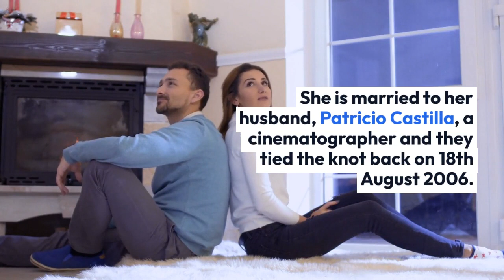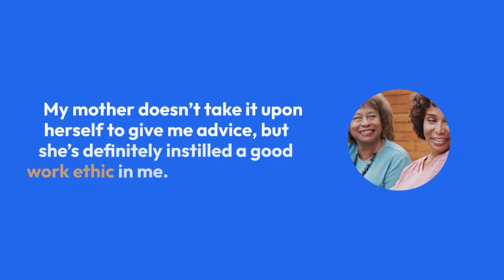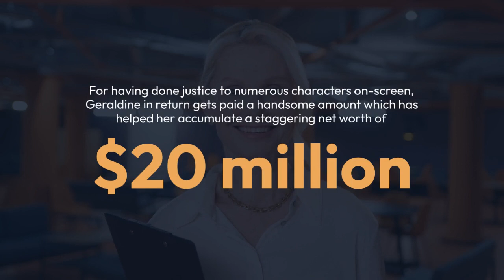Geraldine Chaplin Settled! Married Life With Husband, Children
Life is a long journey and having a companion to accompany you through the life's voyage makes it a little easier. That's is how the concept of settling down with a loved one might have emerged.

Similarly, Geraldine Chaplin, a profuse actress of English, Spanish, and French language films also has settled down with her husband, and the married couple is enjoying every dimension of a relationship together.

Be it parenting their children or keeping the family close, Geraldine has succeeded in every aspect of her life. Want to get acquainted with her family life details?

Daughter of the late celebrated entertainer, Charlie Chaplin, Geraldine was no short of fame belonging to the Chaplin family, but she made a name for herself with her capabilities in the acting fraternity. Apart from having a sound, professional front, Geraldine has a private life that is equally blessed.

She is married to her husband, Patricio Castilla, a cinematographer and they tied the knot back on 18th August 2006.